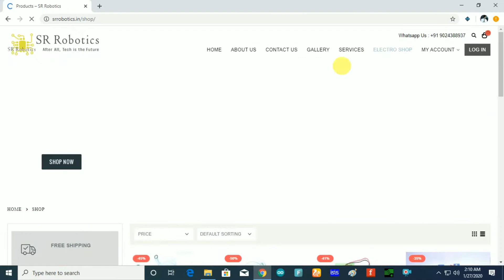🔥Automatic engine lock system | Alcohol Detecting System | Best Award Winning Inspire Award 🔥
we provide complete hardware project (totally handmade easy to submit in college ) with project report +ppt +synopsis + circuit and code

major project for EEE
major project for ECE
major project for ME
major college projects
...|| Major project
final year projects ideas for electronics engineering 2021
innovation ideas projects in electronics
electronics projecs for final year
electronics project for students
final year projects ideas
btech final year projects
final year arduino project
arduino college projecs
science projects
school projects
college projects
mechnical projects
electrical projects
electronics projects
science projects
physics project
electronics education kit
iot based irrigation system projects
node mcu based projects
wifi based college project
IOT projects😃